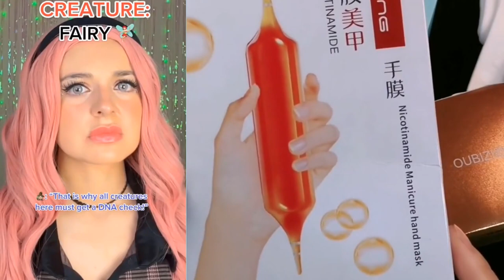🌈NAIL ART STORYTIME TIKTOK 🥀 Donna Nail, POV @Brianna Mizura || Tiktok Compilations #6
All Nail Content is licensed by FeelGoodMedia LLP